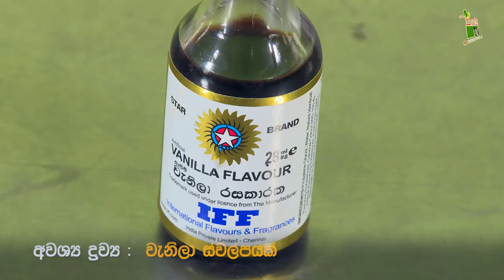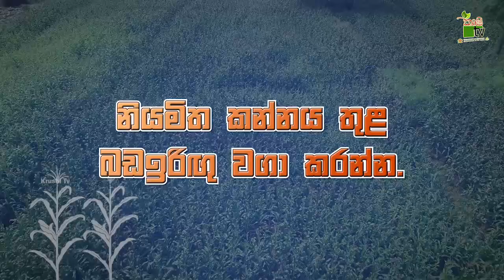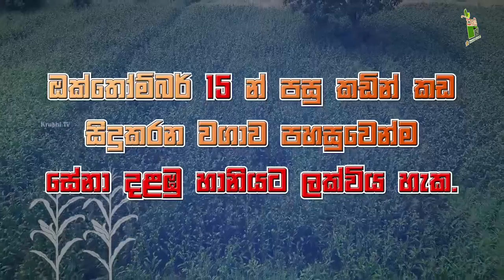කෘෂි ව්‍යවසායකත්වයට සවියක්-Department Of Agriculture Sri lanka Krushi tv channel